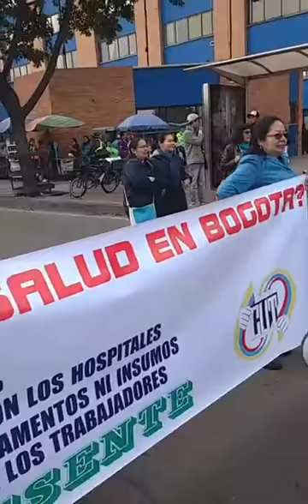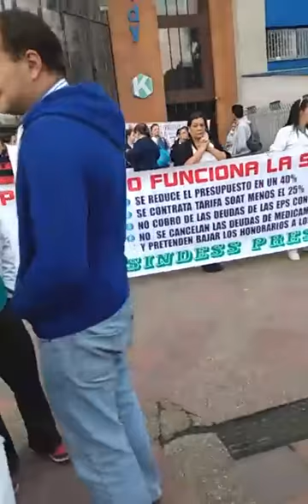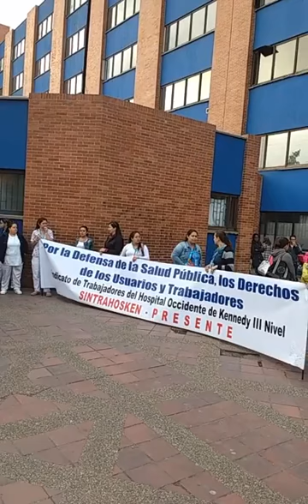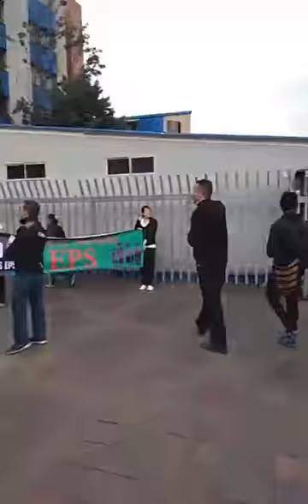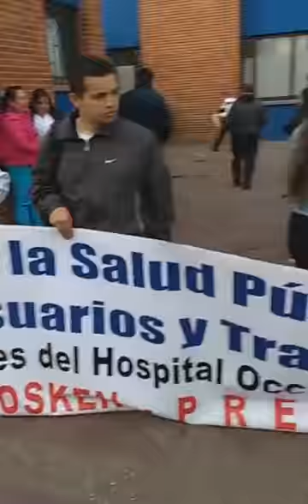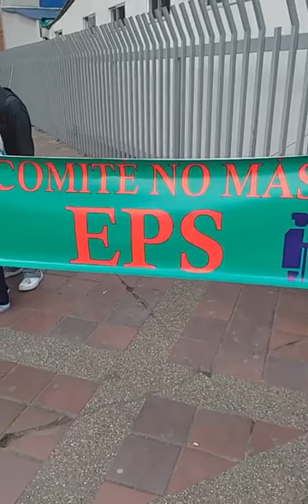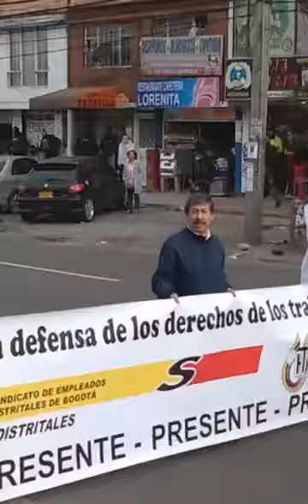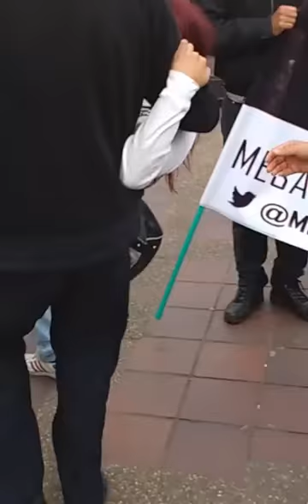Plantón en Hospital de Kennedy contra la reorganización de la salud de Peñalosa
22 de julio de 2016
Plantón en Hospital de Kennedy contra la "reorganización de la salud". NO HAY SUMINISTROS, BAJA DE SUELDOS.